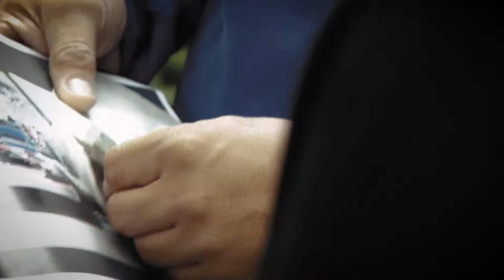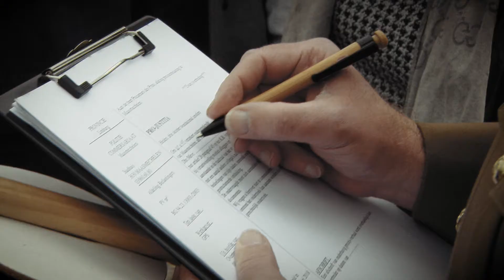Teambuilding - Smugglers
Outwit the customs

▶ Experience what it feels like to be a smuggler
▶ Find your merchandise or earn it by completing certain tasks
▶ To smuggle or not to smuggle